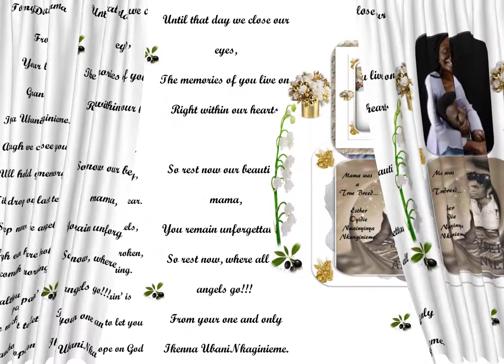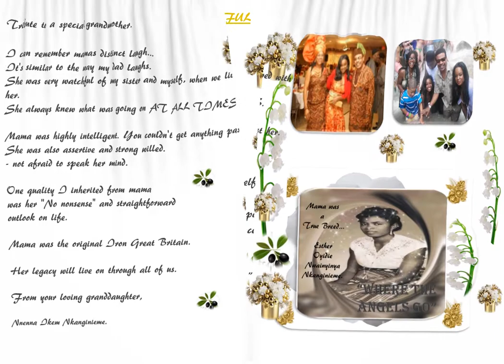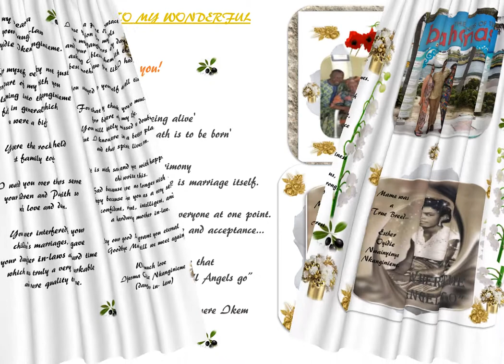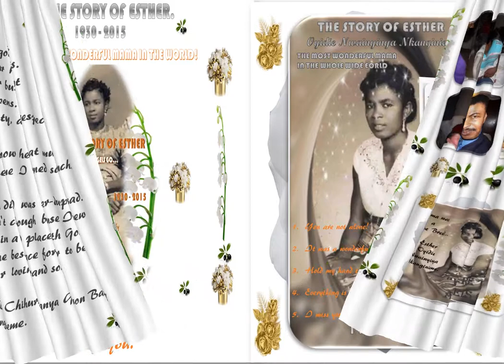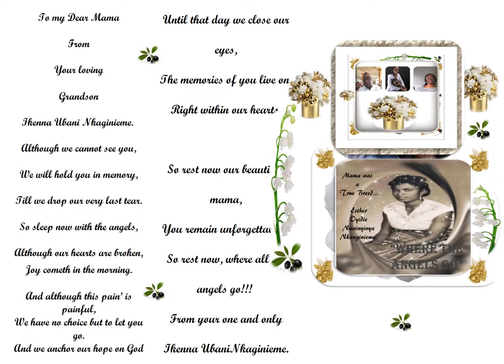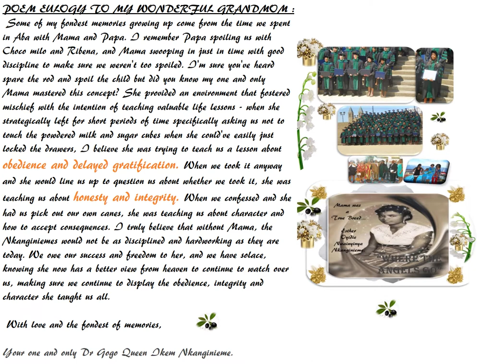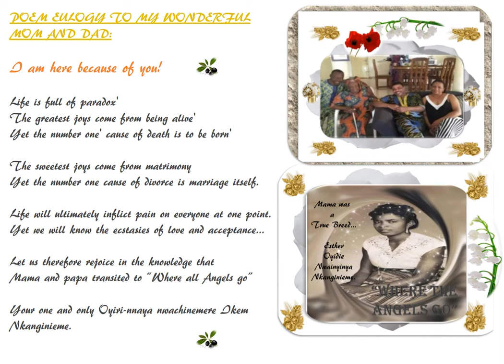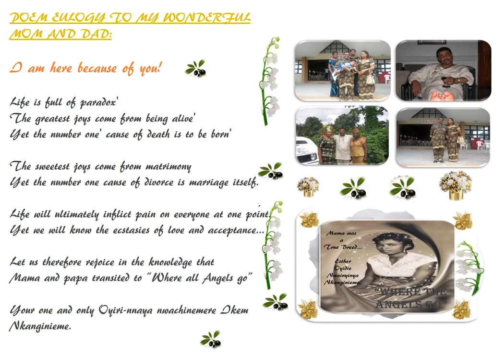Princess Esther Oyidie Nwainyinya Nkanginieme - EULOGIES TO THE MOST WONDERFUL MAMA IN THE WORLD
UPDATED EULOGIES TO THE MOST WONDERFUL MAMA IN THE WORLD - JAN 32016  Princess Esther Oyidie Nwainyinya Nkanginieme.